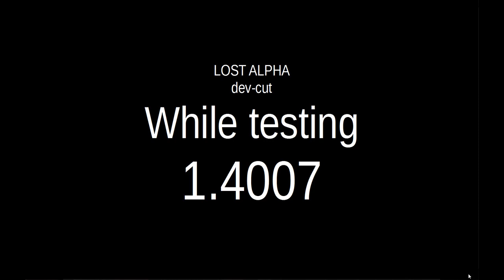Beta moments with Lost Alpha dev-cut (38). A slice of Garbage Twilight Zone!